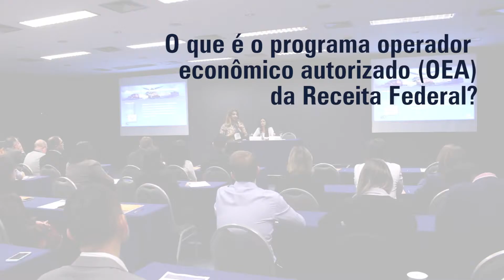Receita Federal: O programa OEA e a facilitação do movimento internacional de mercadorias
Entrevista com Elaine Cristina, analista tributária da Receita Federal.
Ela falou sobre os avanços no programa OEA (operador econômico autorizado) no Comitê de Comércio Exterior promovido pela Amcham-São Paulo